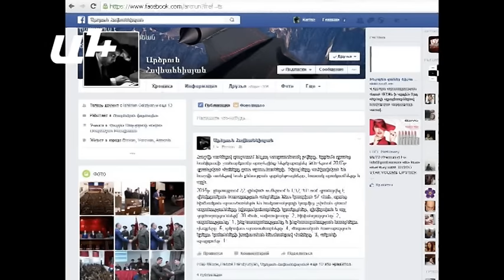2015 թվ զինված ուժերում գրանցվել է 57 մահ